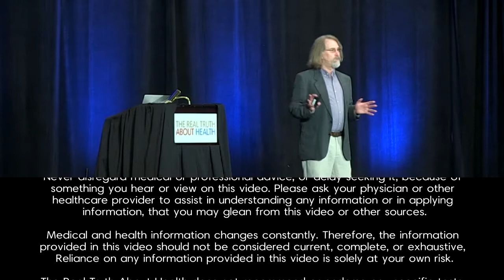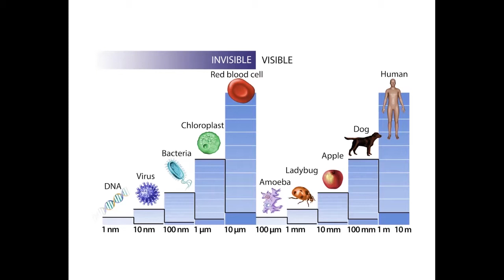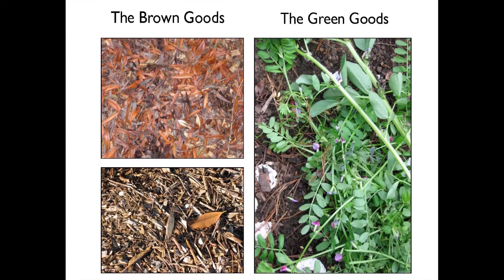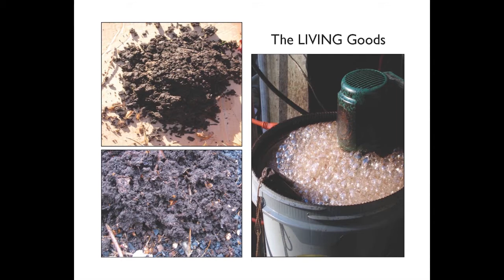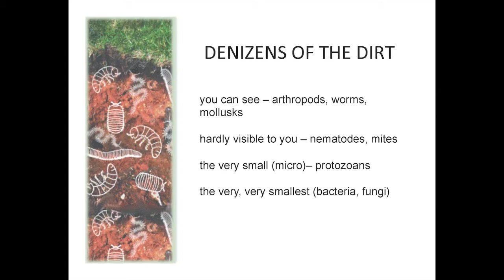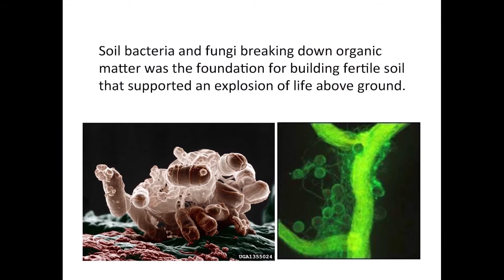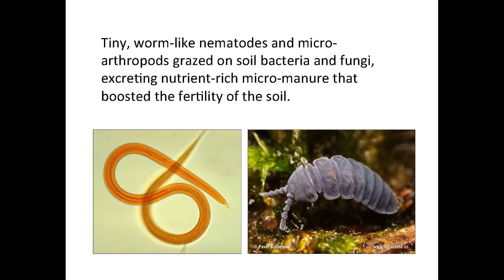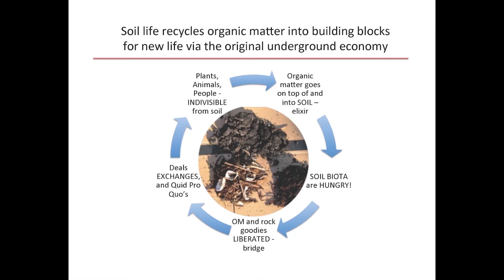The Hidden World of Nature: Microbial Agriculture with David Montgomery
A riveting exploration of how microbes are transforming the way we see nature and ourselves—and could revolutionize agriculture and medicine. Learn how to create living top soil at home and how to keep it healthy: The Hidden Half of Nature with David Montgomery.

Prepare to set aside what you think you know about yourself and microbes. Good health—for people and for plants—depends on Earth’s smallest creatures. David Montgomery tells the story of our tangled relationship with microbes and their potential to revolutionize agriculture and medicine, from garden to gut.